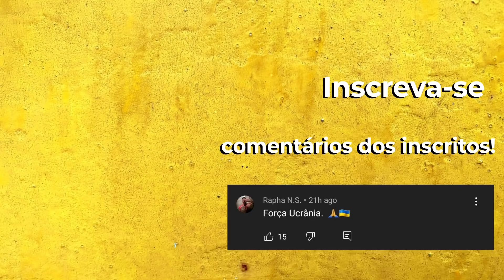Cicatriz que virou TATUAGEM